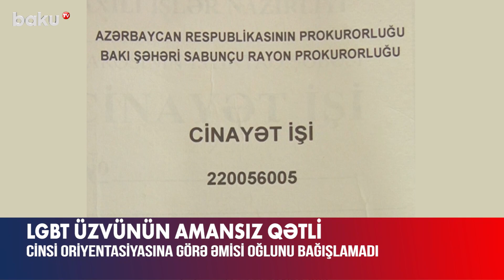LGBT fəalı Əvəz Hafizlinin qətlinin təfərrüatları məlum oldu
2022-ci il fevralın 22-də 1998-ci il təvəllüdlü Əmrulla Güləliyev adlı şəxs Sabunçu Rayon Polis İdarəsinin 12-ci Polis Şöbəsinə gələrək Balaxanı qəsəbəsi, 2-ci mədən küçəsində yerləşən nömrəsiz fərdi evdə bir nəfəri öldürməsi barədə məlumat verir və sübut kimi bir ədəd tiyəsi əyilmiş bıçağı təqdim edir.
Onun göstərdiyi ünvana baxış keçirilir və evin həyətində 1998-ci il təvəllüdlü Əvəz Şıxməmmədovun meyiti aşkar olunur. Fakt üzrə Sabunçu rayon prokurorluğunda Cinayət Məcəlləsinin 120.1-ci (qəsdən adam öldürmə) maddəsi ilə cinayət işi başlanılır.
Məlumata görə, həmin şəxs internet televiziya kanalında “Əvəz Hafizli” adı ilə müxbir vəzifəsində çalışıb, LGBT fəalı kimi tanınıb. Hətta 2021-ci ildə cinsi azlıqların üzləşdiyi təhdidlərlə bağlı tədbir görülməməsi iddiası ilə etiraz olaraq Baş Prokurorluğun yaxınlığında özünü hasara zəncirləyib. Əvəzin dostları bildirib ki, cinsi oriyentasiyasına görə ailəsi və qeyriləri tərəfindən təzyiqlərə məruz qalıb. Bu səbəbdən də kirayə evlərdə yaşayıb. Bəzi qohumları onunla əlaqəni kəsib.
İş üzrə dindirilmiş Əmrulla Güləliyev bildirib ki, Əvəz Şıxməmmədov onun ögey əmisinin oğlu olub. 2014-cü ildə qohum-əqrəbasından onun cinsi azlıq nümayəndəsi olmasını və əxlaqsız həyat tərzi sürməsini eşidib və bundan çox əsəbiləşib. Əvəzi axırıncı dəfə Balaxanı qəsəbəsində qırmızı rəngli qadın paltarında qarşısından keçərkən görüb. İnternetdə, sosial şəbəkələrdə də tez-tez Əvəzin videolarına rast gəlib.
Fevralın 22-də günorta saat 2 radələrində Əvəzin yaşadığı evə yollanıb. Həyətin darvazası və evin qapısı açıq olub. Həyətə girərkən qapını arxadan bağlayıb. İçəri keçdikdə Əvəzin oturub telefona baxdığını görüb. Ondan özünü yığışdırmasını, bu cür həyat tərzindən uzaqlaşmasını tələb edib. Əvəzin cavabında “özüm bilərəm, şəxsi həyatımla bağlı hər şeyə özüm qərar verirəm” deməsindən sonra aralarında mübahisə yaranıb.  Bundan hiddətlənən Əmrulla mətbəxdən bıçaq götürərək ona ümumilikdə 12 dəfə zərbə vurub. Əvəzin öldüyünü gördükdən sonra polis orqanına gedərək törətdiyi cinayəti etiraf edib.
Bakı Ağır Cinayətlər Məhkəməsinin hökmü ilə cəzasını ciddi rejimli cəzaçəkmə müəssisəsində çəkməklə Əmrulla Güləliyev 9 il 6 ay müddətinə azadlıqdan məhrum olunub.